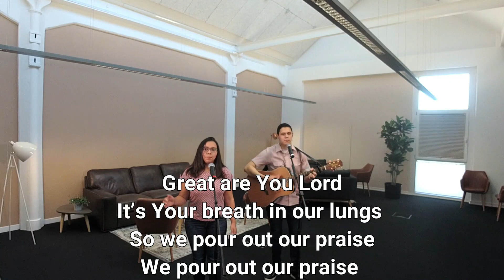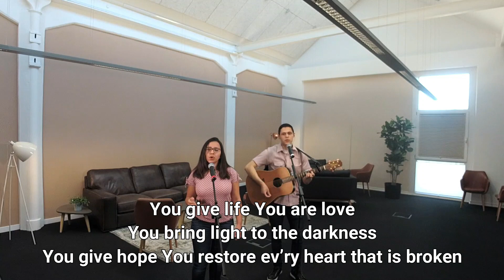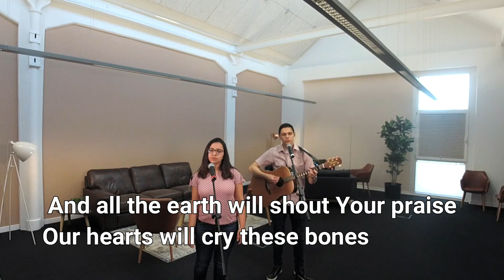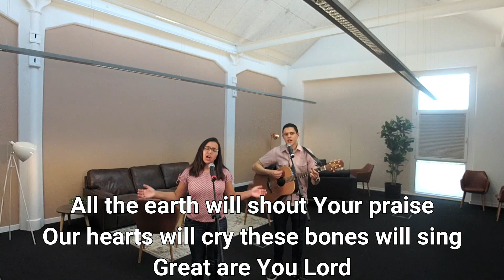Abend Gottesdienst 22.04.2020 - FCG Lindau